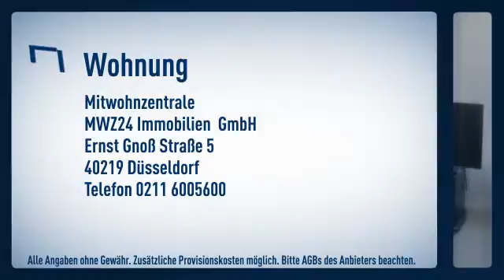Meerbusch-Lank-Latum: helles Apartment im Atelierstil mit eigenem Eingang, ruhig zur Gartense